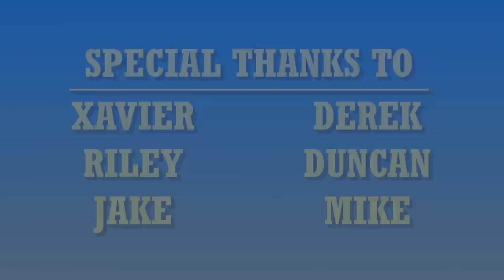Richard's Midnight Runners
I'm sorry this is so late but life has been busy! Work has me there quite a lot during the week leaving me with not as much time to work on videos as much as I'd like, however, this will not stop me from continuing to make my videos, and neither will YouTube's stupid new rules. I really hope you all enjoy this as I have been working non-stop to get this out for you guys in the best possible quality that I can.

The models you see in this video are made by Members of Sodor Workshops, Si3D, Light and Coal, Auran, MH1994, and many many more.

I don't own talking train show, I just like making using the characters. Please don't sue me! I'm loyal.